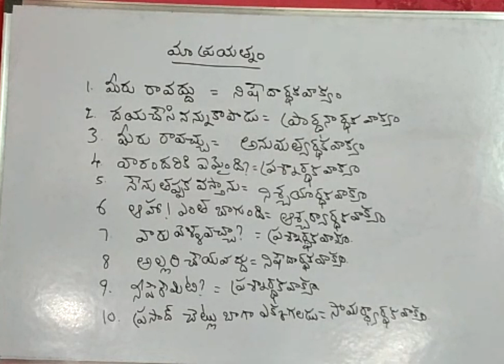వాక్యాలు - మా ప్రయత్నం || Telugu lesson || Prasanthi School